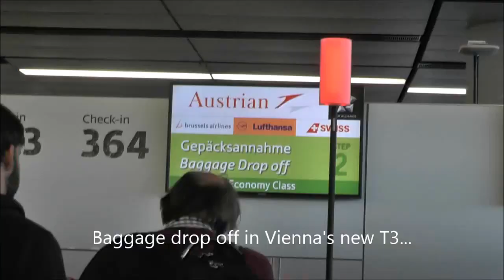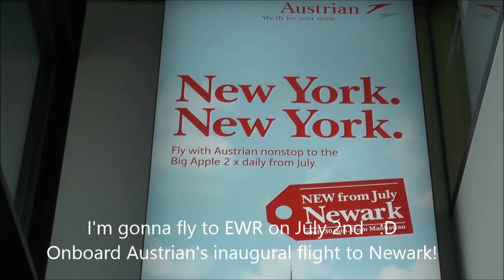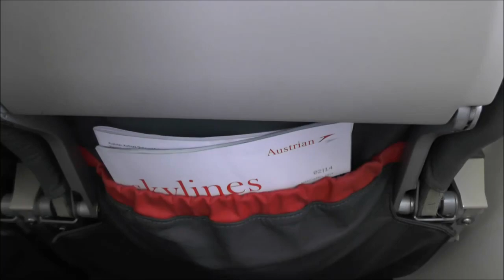TRIPREPORT | Austrian Airlines (ECONOMY) | Vienna - Graz | De Havilland Dash 8 Q400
Austria isn't a big country. So naturally, the domestic flights are few and short. But we flew on one to show you what it is like...

--- FLIGHT INFORMATION ---
Airline: Austrian Airlines
Aircraft: De Havilland Dash 8 Q400
Registration: OE-LGG
Flight Time: 0h 30min
Seat: 12F
From: Vienna Schwechat
To: Graz Thalerhof
Date: April 2014

--- EQUIPMENT INFORMATION ---
Cameras used: Canon Legria HFR26, GoPro Hero 3 White
Additional equipment used: GoPro Suction Cup

--- PRICE BREAKDOWN ---
Total Price: EUR 68.81
Total Routing: GRZ-VIE
Booked through: Austrian Airlines Website
Cost includes: Economy Class Ticket including one checked bag
Booking made: March 2014

--- VIDEO BREAKDOWN ---
00:00 - Vienna Airport
01:30 - Boarding
03:20 - Taxi and Take Off
05:22 - Inflight
05:54 - Approach and Landing
07:14 - Graz Airport